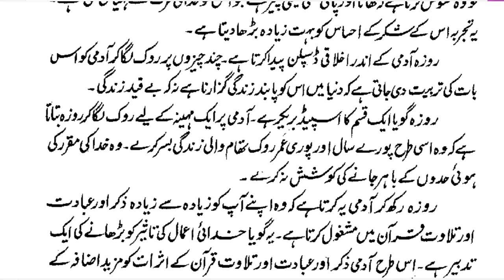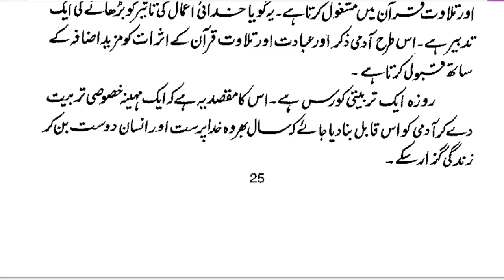Lecture 19 | Rozah By Dr.Farhat Hashmi